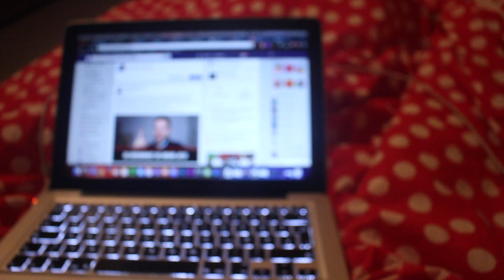Essen im Savory Chay | mein Handy gestohlen!! [VLOG 78]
Ich traf mich im Savory Chay mit einigen anderen YouTubern zum Essen. Und am selben Tag wurde mir auch noch mein Handy gestohlen.

Lass doch mal mit unterhalb einen Kommentar da und gib Dein Feedback und Meinung mit dazu!

➤Local:
Savory Chay in Berlin

BEME: @altairundwir
PERISCOPE: @AltairUndWir

➤ MEIN EQUIPMENT:
Schnittprogramm: iMovie
Computer: Macbook Pro 13 Zoll
Kamera: Samsung S3 Mini
Stativ: Joby GorillaPod

[¤] my favorite Book´s:
Die 4-Stunden-Woche